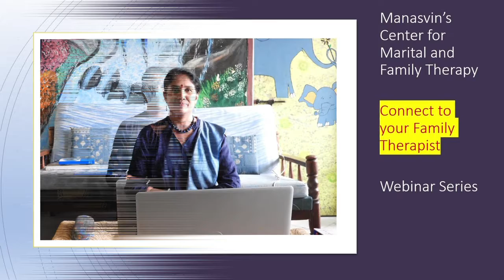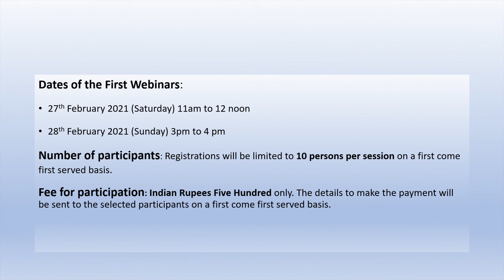Practical concerns related to psychological illness of any kind : Connect to Your Family Therapist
CONNECTING TO YOUR FAMILY THERAPIST

We are delighted to start our first WEBINAR SERIES aiming to be more accessible to all persons who need psychological support. We will answer your questions related to psychological concerns and aspects as part of the webinar series. The questions will be answered in English or Telugu based on the preference of the participant.  The name of the person asking the question will not be revealed and will be kept confidential in the webinar.

Dates of the First Webinars:
27th February 2021 (Saturday) 11am to 12 noon
28th February 2021 (Sunday) 3pm to 4 pm

The Number of participants: Registrations will be limited to 10 persons per session on a first-come-first-served basis.

The topic for the Webinar: Practical concerns related to psychological illness of any kind.

Link to register and send Questions (Only One question per person)

Fee for participation: Indian Rupees Five Hundred only. The details to make the payment will be sent to the selected participants on a first-come-first-served basis.

Payment must be made within 24 hours of sending the details for payment. If payment is not made within 24 hours, the registration will be cancelled, and the spot will be allotted to the next person on the waitlist. There will be no refunds for whatever reason.

Dr Kavitha Praveen is a Clinical Psychologist and Family Therapist, trained from NIMHANS, Bengaluru and provides psychological services in Hyderabad for over 18 years now. She has clinical experience in marriage and couple counselling, CBT for Individuals with anxiety, depression, anger/impulse control issues, child and adolescent counselling, family counselling. She has conducted several workshops and training programs in life skills training, social skills and assertive training, art therapy, anger management, presentation skills, and facing and Handling Stress. She has worked in various psychiatric hospitals of Hyderabad for over 15 years and has teaching experience on various aspects of psychology for medical and general students.